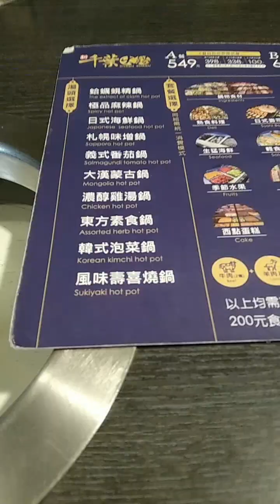ALHAMDULILLAH LEBARAN KALI INI BISA MAKAN DI RESTORANT ALL YOU CAN EAT XINMEN TAIPE😘😁